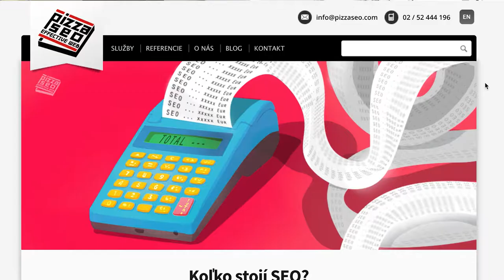Koľko stojí SEO?